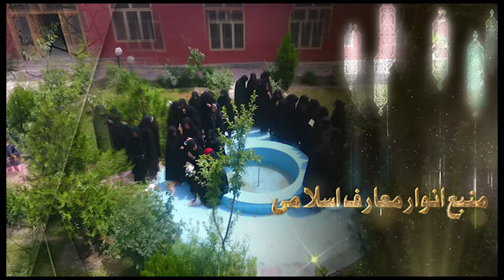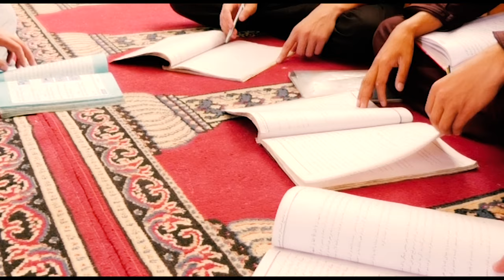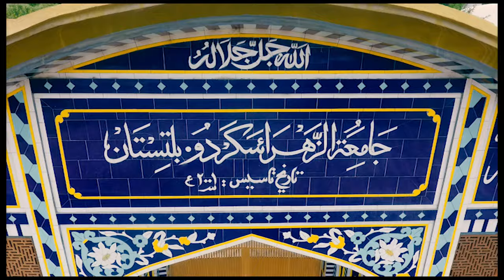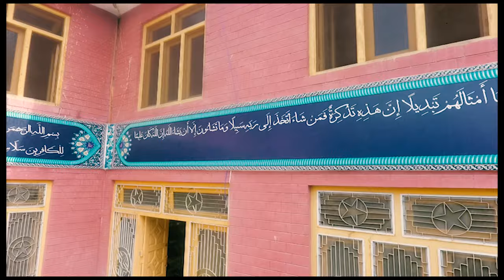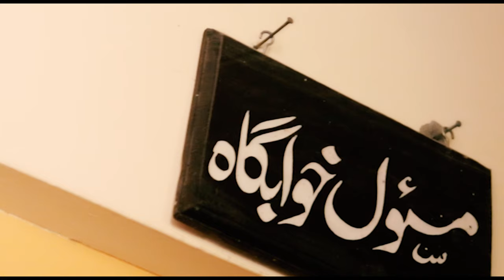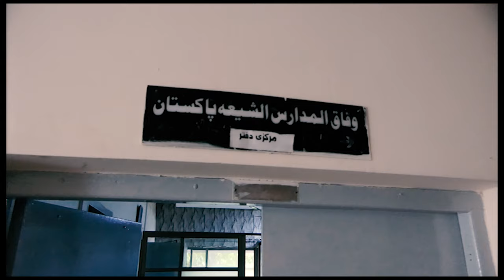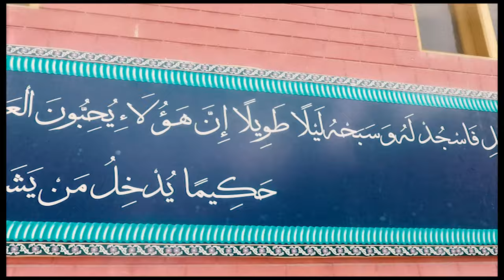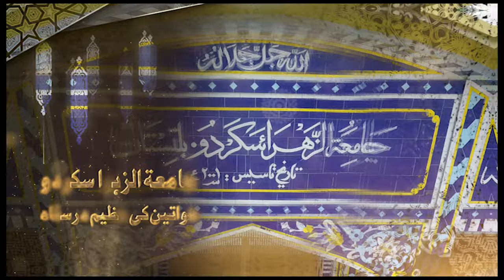Jamia-Al-Zahra Skardu || 4K Short Documentary || Introduction and History || Hidayat Tv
سکردو میں خواتین کی عظیم درسگاہ جامعۃ الزہرا ؑ کے حوالے سے مختصر دورانیہ پر مبنی ڈاکیومنٹری ۔

اس ویڈیو کا کوئی بھی حصہ بغیر اجازت استعال نہیں کیا جاسکتا
Hidayat TV is the First TV Channel in the UK & Europe to promote valuable and quality Programs and to Guide the Mankind towards True Islam. Hidayat TV is an Educational and informative medium, striving to fulfill the Religious, Social, Cultural, and Spiritual needs of Human beings. THIS IS THE OFFICIAL  Youtube channael  OF HIDAYAT TV Islamabad Center